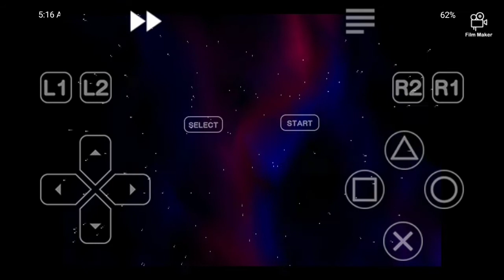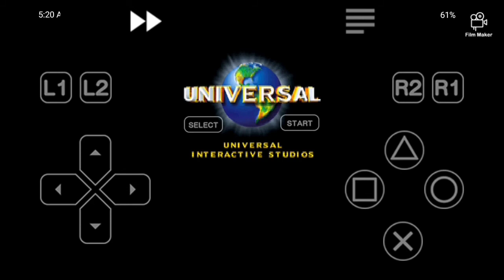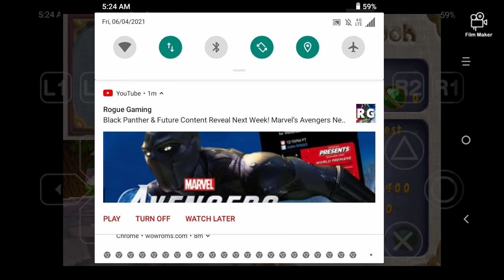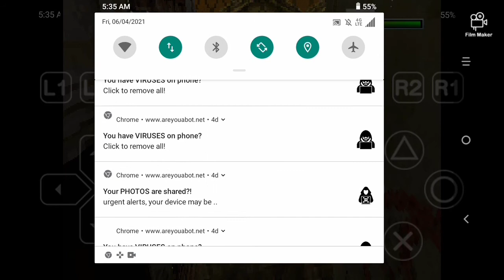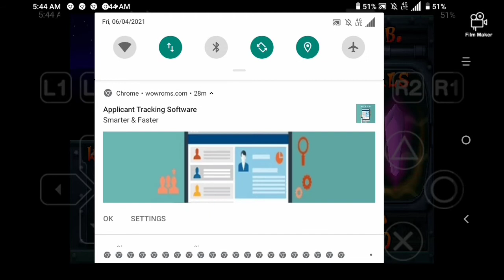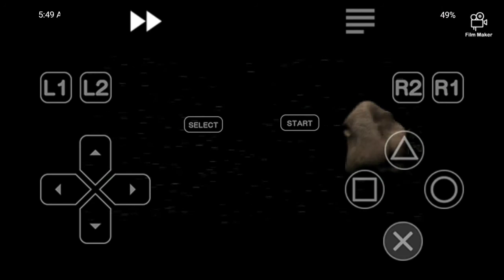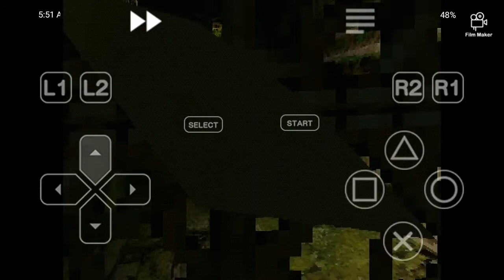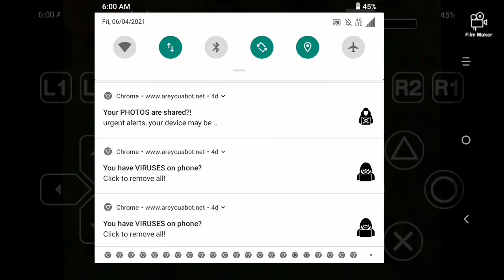Crash Bandicoot's Spyro's Tomb Raider's Full Games Part 1